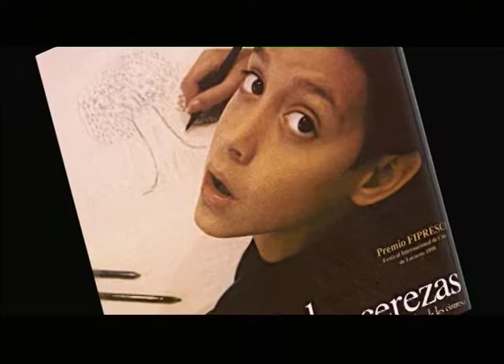Marc Recha, un arbre catalan - [Bande Annonce]